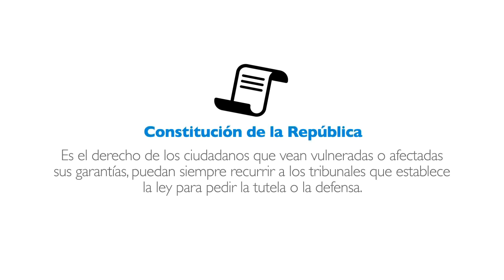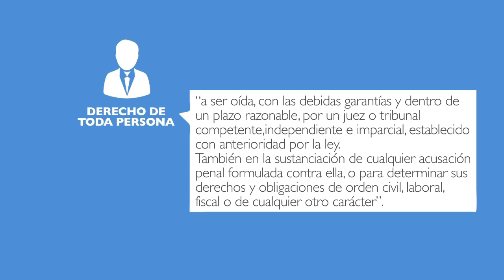Noticiero Judicial: Cápsula educativa: ¿Qué es una acción de tutela judicial?